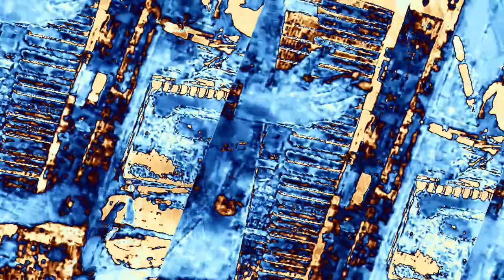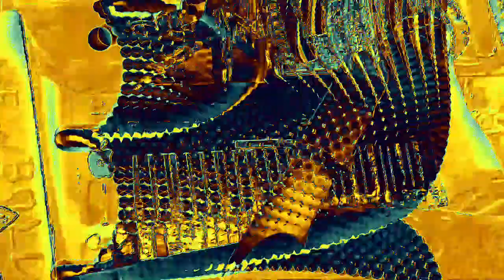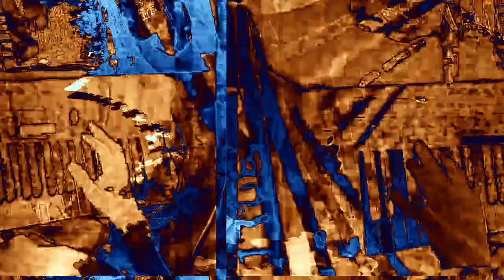[EPILEPSY WARNING] Movie 23 02 15 18h19m59s